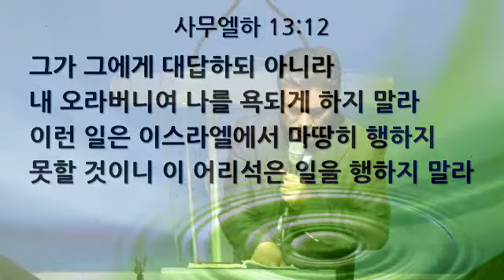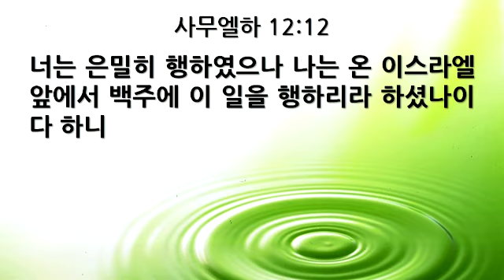[새벽묵상] "사무엘하 16장 15-23절, 2018-07-10" [서울제일교회]